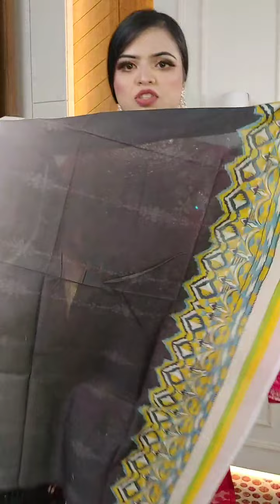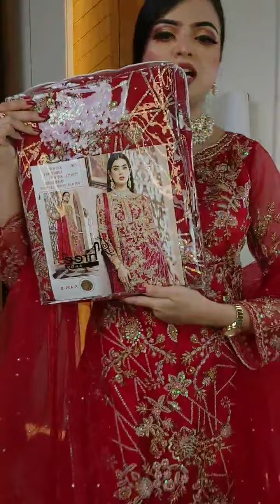Roshanay By Tawakkal 😍 Live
Visit us at Shah Ali Plaza, Shop no- 709, Level-7, Lift-6, Mirpur 10.
Enjoy Happy shopping journey with Zeroes.

Zeroes is online based lifestyle store. An energetic group of youths puts their effort to make hassle free, happy shopping experience.
Zeroes started their journey since 2014, till then Zeroes works on better shopping experience. A promise and a commitment for better shopping experience, price reasonability and ensurity of hassle free are main moto.